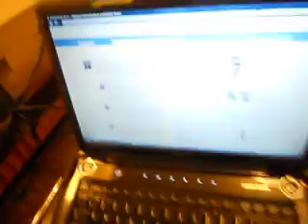A FACT ABOUT LOANIN MONEY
THE WAIT IS OVER... THE GLOBALLY ANTICIPATED, HIT DOCUMENTARY "A MILLION AND ONE WAYS TO FREE MARKETING PART I" IS OUT AND AVAILABLE